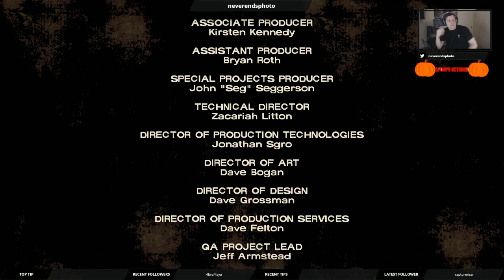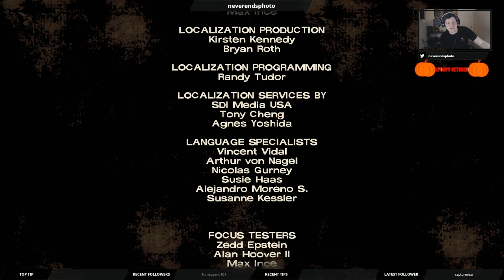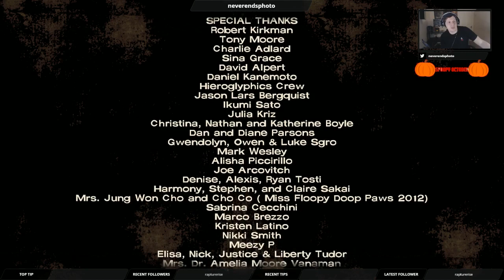Walking Dead Episode 2 [Part 2]: Anyone Hungry?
It was never going to be all fine and dandy was it?